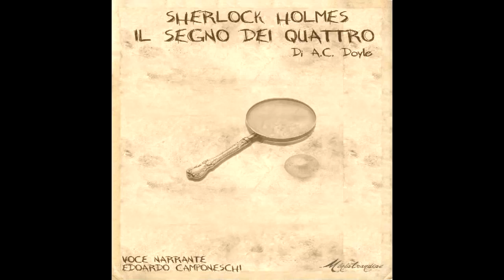Il Segno dei Quattro, Capitolo 12 - A.C. Doyle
Il Segno dei Quattro, di Arthur Conan Doyle
Voce Narrante di E. Camponeschi